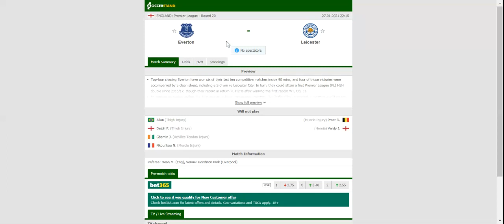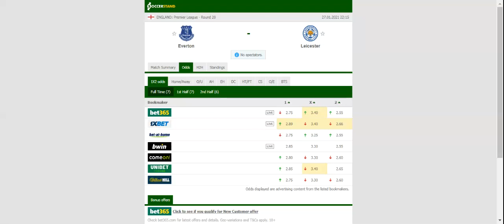EVERTON VS LEICESTER PREDICTION & BETTING TIPS - 27/01/2021